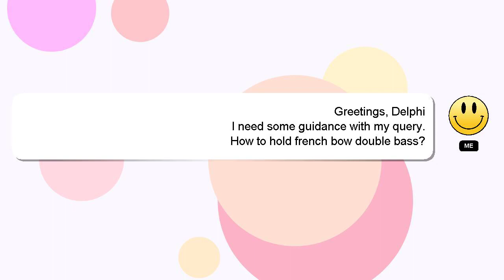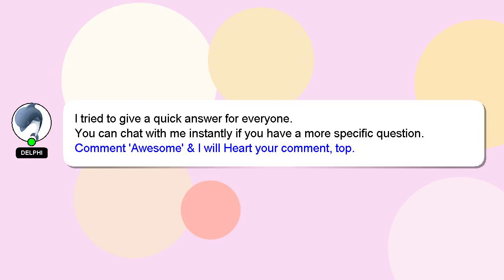How to hold french bow double bass?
Let me give you a brief introduction of who I am, Hey, I'm known as Delphi. I am willing to help you find the solutions to your questions. - How to hold french bow double bass?

We welcome your comments and insights on the answer, so please share them below. Your answer will be recognized and appreciated with a 'heart' from me.

*2 What we are experimenting :*